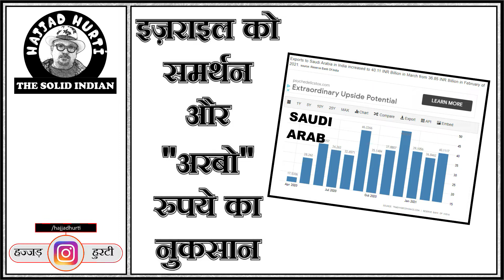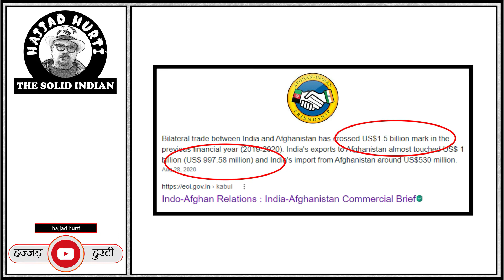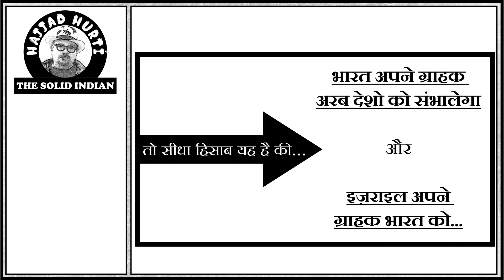Why Modi was silent during Israel-Palestine conflict? || Is Israel India's enemy or friend?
As the Israel-Palestine conflict rages, what is India's position? Historically, Modi appealed for the peace but did not take israel side to maintains an independent relationship with both sides. This stance reflects in India's statement. Asit Gandhi tells you how. The video have some highlights of India's trade with Arab (Gulf countries), India's trade with Afghanistan and India's trade with Israel.